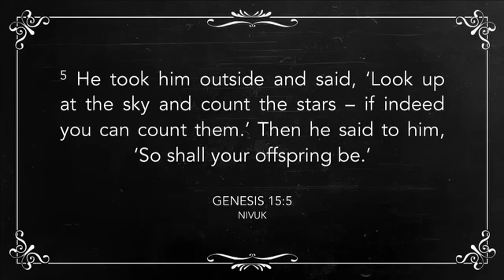The origin of a God given Dream - Ps. Claudia Castellanos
Pastor Claudia Castellanos teaches us how to pray and see God’s dream come to pass.